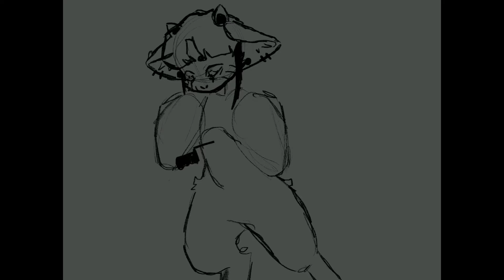ouch! (SPEEDPAINT)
haha! i’m back on my one video per month schedule! anyways here’s my fursona getting stabbed lol (i was trying out a new style of shading, do y’all like it? i’m kinda meh about it)

song:
“cupid” jack stauber
program: procreate